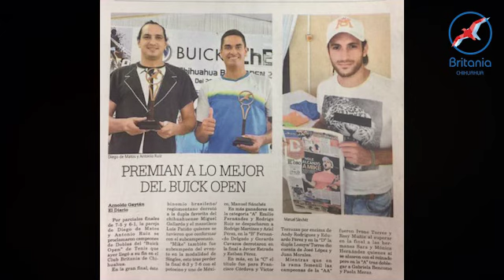RESUMEN BRITANIA TORNEOS DE TENIS 2016-2018